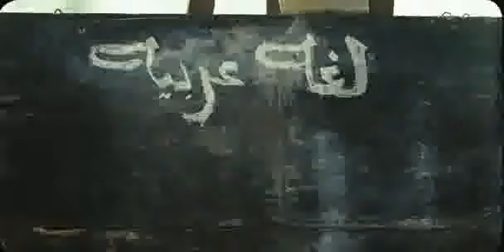هنيدي ومحو الاميه